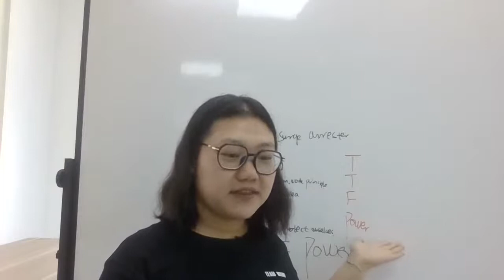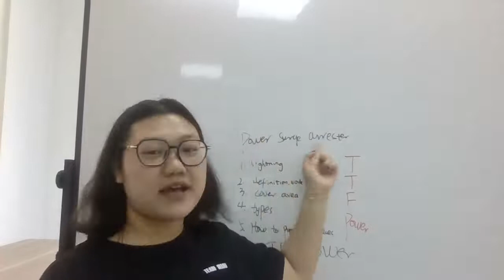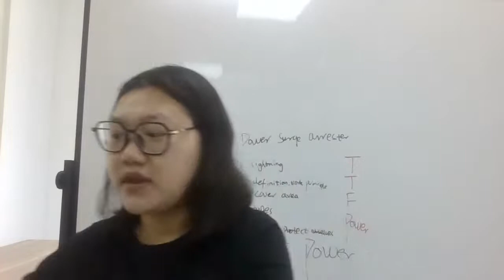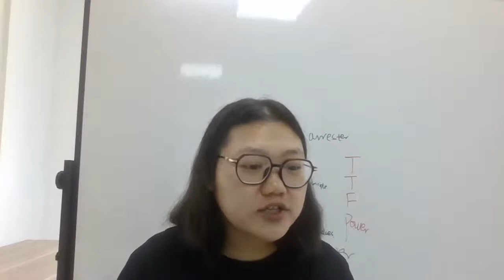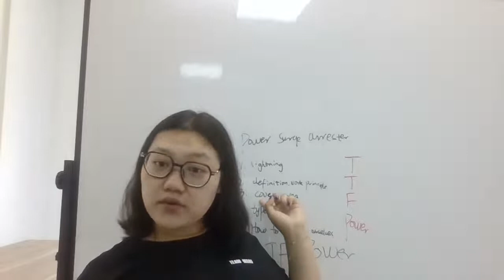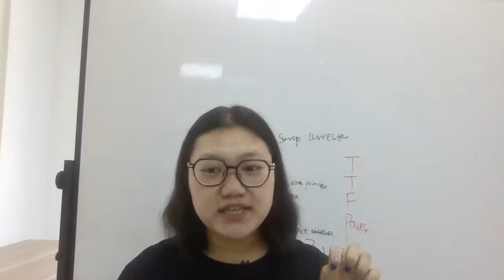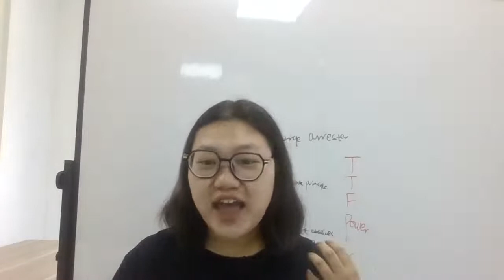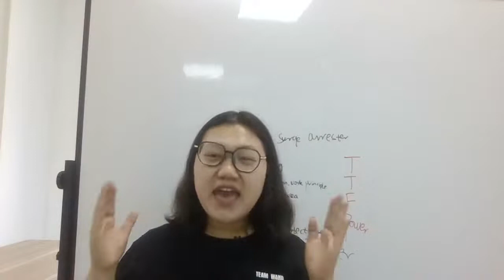Surge Arrester: Its True Importance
Arrester is a safety device for bypassing or discharging surge current in order to restrict voltage on the equipment. It can greatly reduce the danger of lightning damage to structures, equipment, and people.

We--TTF Power  are world-class Chinese manufacturer of arresters and other power line hardware, pole line hardware,line construction hardware, conductor hardware and overhead line connector.

Distribution box